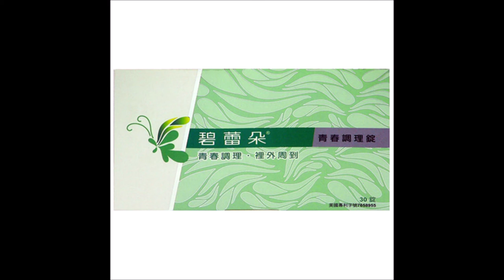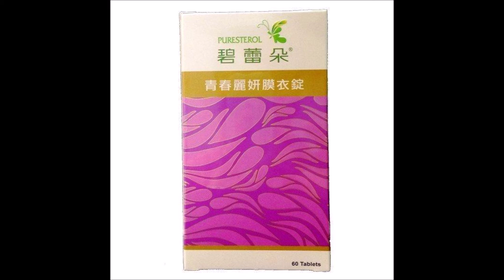190904南台灣on line-好韻國際生殖醫學中心郭鴻璋院長談葛雌素在女性更年期情緒障礙和失眠的應用。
熟齡女性和更年期女性因雌激素變化，容易出現燥熱、失眠和情緒煩躁等不適，中廣節目主持人 郭子琳訪問好韻國際生殖醫學中心郭鴻璋院長，一起來關心如何透過安全補充植物性雌激素，幫助熟齡女性和更年期女性的情緒煩躁與失眠。